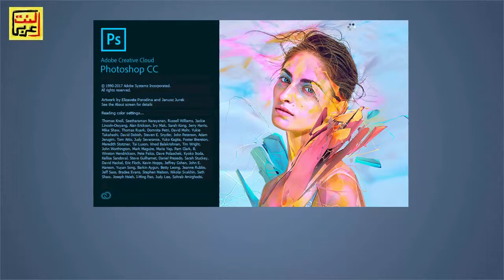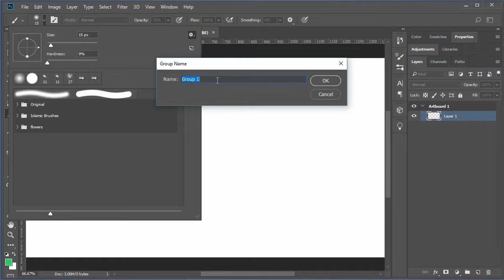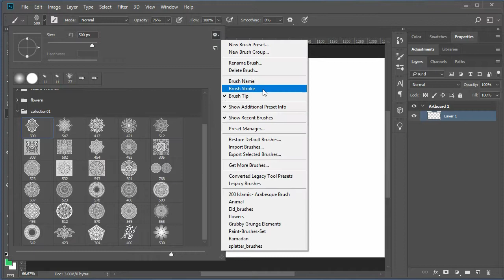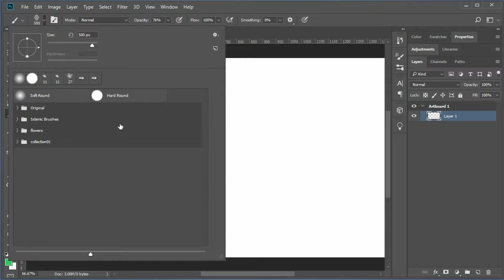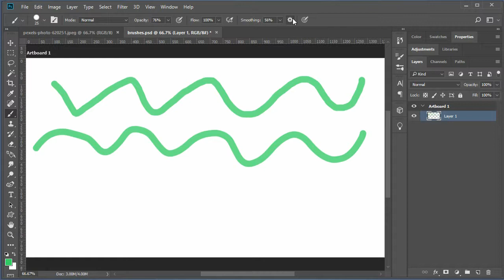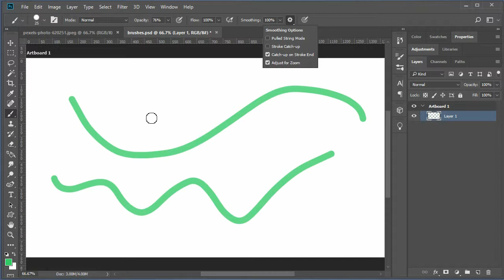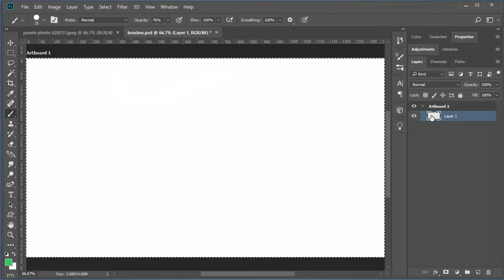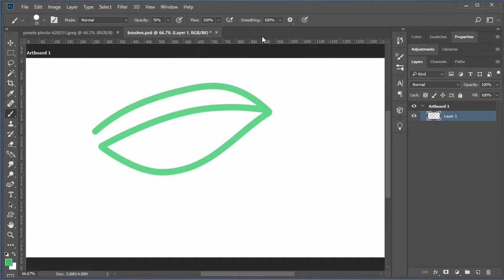#4 فوتوشوب 2018: المميزات الجديدة (Brush Smoothing)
تنظيم وحفظ الفرش فى مجلدات ومجلدات فرعية بالترتيب الذي تريده ومميزات أخرى لإدارة الفرش فى الفوتوشوب مثل تغيير حجم معاينة خط الفرشاة والتبديل بين أوضاع العرض الجديدة.

بالإضافة إلى خاصية تنعيم الخطوط (Stroke smoothing) المتاحة للعديد من الأدوات مثل
 Brush, Pencil, Mixer Brush,  Eraser tool والتى تعمل بطرق مختلفة
Pulled String Mode أو Stroke Catch Up أو Catch-Up On Stroke End

4- Brush-related features
Stroke smoothing 4-1
4-3 Brush management